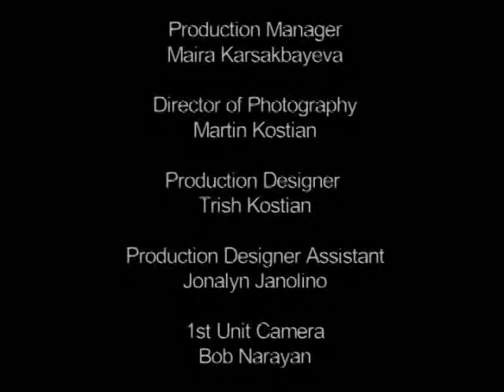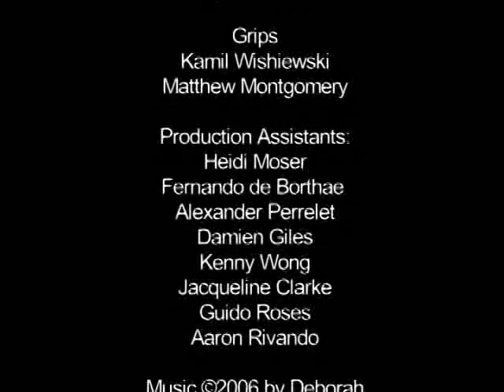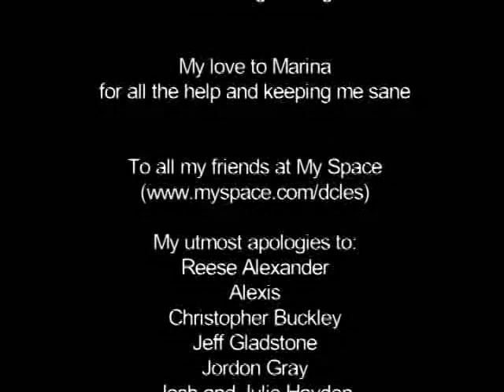Don't Leave from the feature-length film: Abridge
A mother visits her daughter who attempted suicide, and there are high walls between them.

Abridge is a film with the common theme of death. Comprising of scenes and monologues about life, disappointments, and regrets.

Cast:
Jody Quine as Rena
Beverly Sauve as June

Written, Directed, Edited and Executive Produced by DC Lessoway

Liza Moser – Producer

Jeane Sousa – 1st AD
Claudia Costa – 2nd AD
Martin Kostian – Director of Photography
Kamil Wishiewski – Assistant Director of Photography
Trish Kostian - Production Designer
Jonalyn Janolino – Production Designer Assistant
Bob Narayan – 1st Unit Camera
Ron Lacheur – Sound
Maira Karsakbayeva – Production Manager
Trevor Tablotney – 2nd Unit Camera
Melania Myers – Wardrobe Department
Natalia Bronstein – Head, Makeup Department
Amber Rose – Makeup Assistant
John Molnar – Set Photographer
Greg Coletti – 1st Unit Camera Assistant
Matthew Montgomery – Grip

Production Assistants:
Heidi Moser
Fernando de Borthae
Alexander Perrelet
Damien Giles
Kenny Wong
Jacqueline Clarke
Guido Roses
Aaron Rivando

Sound Design by: Deborah Rodrigo-Tyzio
Sound Engineering and Mastering: Nick Tyzio